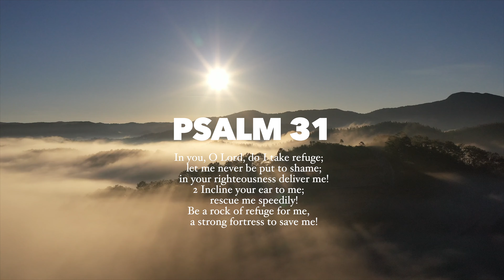PRESENCE - Soaking Worship Instrumental | Prayer and Meditation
Start your day with Psalm 31!

Produced by: Lorelco Mulzac